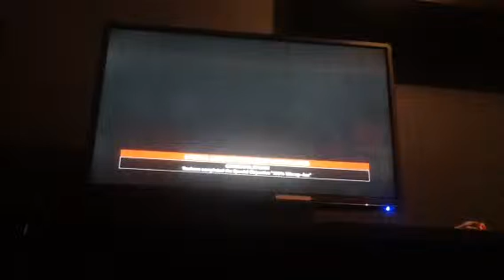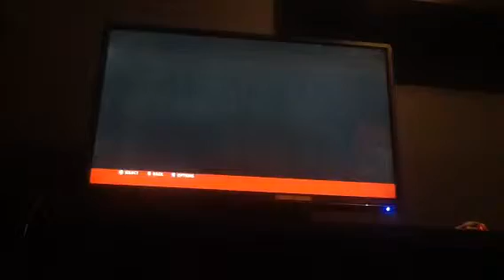Let's play wwe 2k16 2kshowcase {1} jake vs Austin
2kshowcase